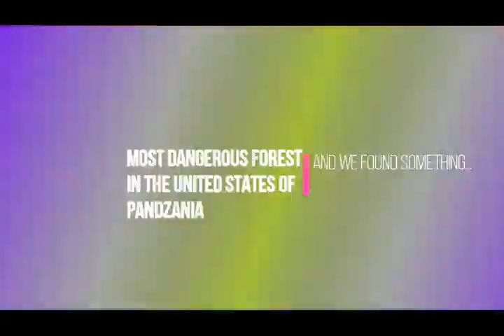Survival Guide trailer (official) [Team Zoosh]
Please don't take any names or comments seriously. All content in this video is rightfully used by (Panda Studios) all Music links can be found below!

**EDITING**
➡Filmora (Full Version)
➡Sony Vegas Pro 13 (Full Version)
➡PixelLab (Android Version)
➡Legend (Android Version)

This channel is rated 13 LV , for strong language and violent acts.
Some views may not be suitable for those who suffer from Epilepsy or/and any other illness.

MAY THE PANDA SPIRIT BE WITH YOU!

|^Π•Π^|^Π•Π^|^Π•Π^|^Π•Π^|^Π•Π^|